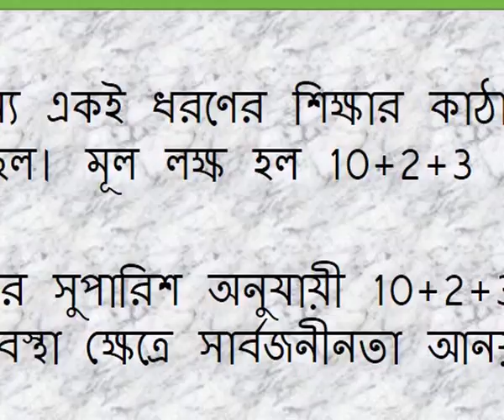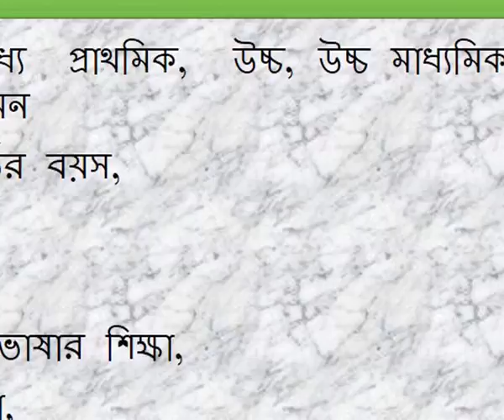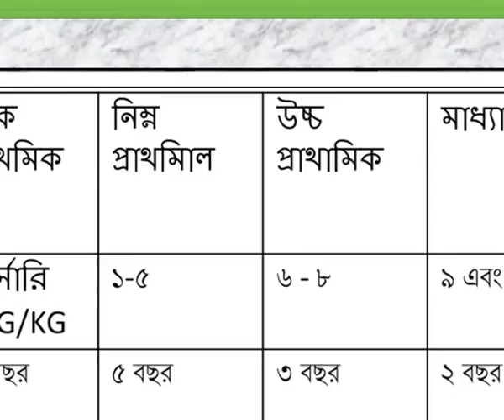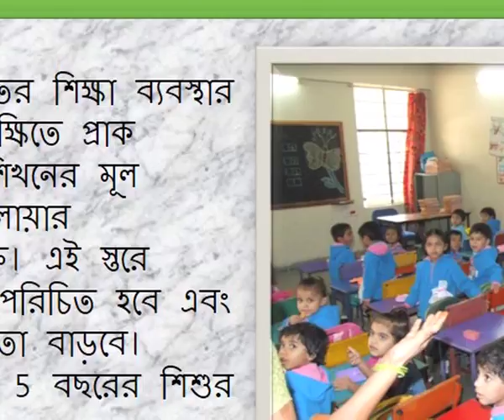COURSE 501 : Structure of Elementary Education of Eight Years in Bengali